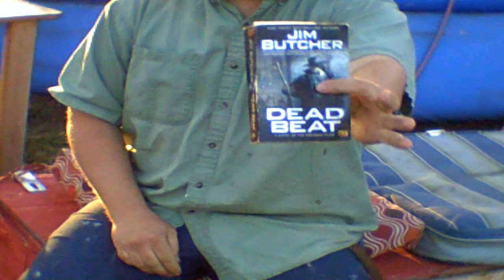Dresden Files Dead Beat Chapter 16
By
Jim Butcher